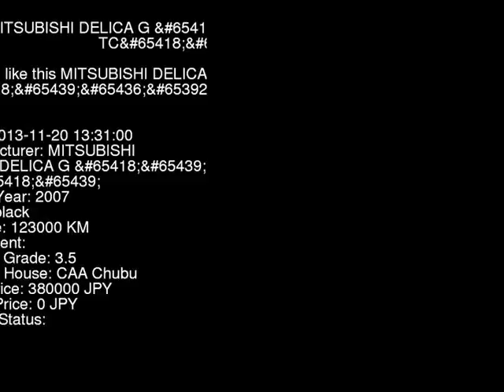2007 MITSUBISHI DELICA G__TC CV5W